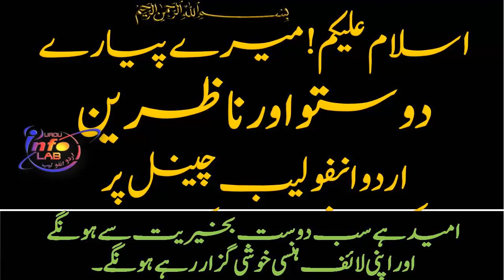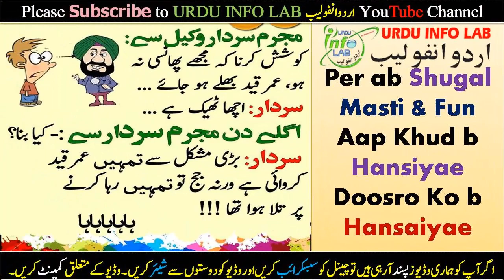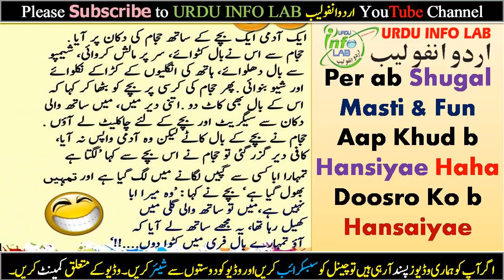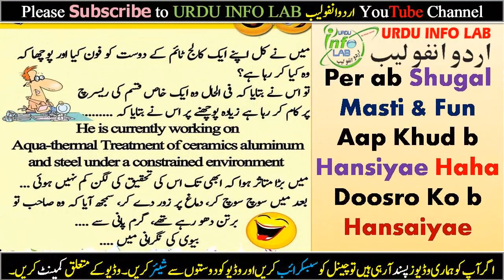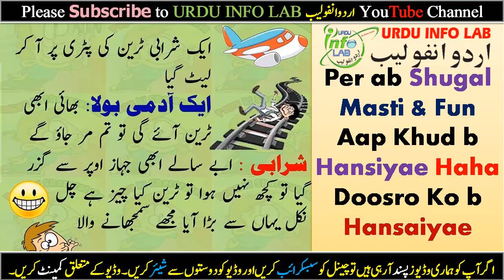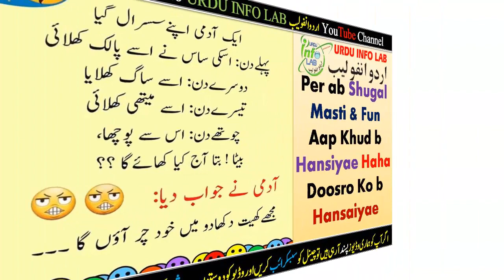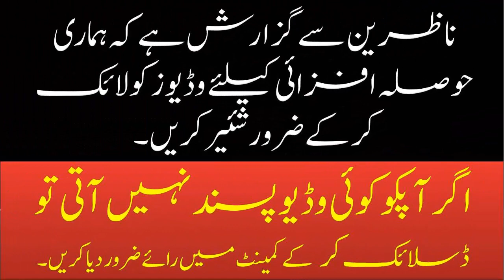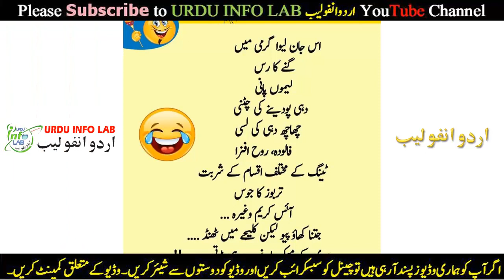Shugal Masti ki dunya | Fun Sheeda meeda aur shrarti Kaka jokes | Urdu Funny Jokes 2018_Part-1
Shugal Masti ki dunya | Fun Unlimited with Sheeda meeda aur sharati Kaka | Urdu Funny Jokes 2018_Part-1

Dosto aaj aisy Video Lay ker aaya hoon jisay dekh ker aap ko buhat maza aayae ga Khud B Hanso Gay aur umeed hae share ker k dosto ko b hansao gay buhat ki piyaray funny urdu sharati kaka aur sheeda meeda k urdu written funny jokes aap k liyae laya hoon yeah jokes facebook page say liyae gayae hain mazeed jokes k liyae aap fb ka shugal masti ki dunya ka page visit ker k like kerain aur joine kerain main sheeda meeda jo k admin hain lateefon ki dunya aur shugal masti ki dunya k fb page k buhat he kamaal k urdu likhai main lateefay likhtay hain lateefay in urdu hotay hain sab k sab aap asaani say urdu mazahiya funny jokes parrhain aur pasand aanay per comments zaroor kerain ta k main next part b is ka  tayar keroon mujhae google facebook net per yeah asb say zayada page pasand hae buhat khushi hoti hae agar dost koi doosray ko hansata hae dosto aap ko is tarah k tittle k jokes is video main dekhnay ko milain gay misal k torr par sardar ke jokes
 sardar ke latifay
 urdu ganday latifay

pathan ke jokes 2018
 jokes of pathan

pathan ke jokes
 pathan ke latifay
 best joke of the year buhat he maze dar lateefay hain her age k liyae

Lateefon k Saath Double Tripple maza hahaha kamal k hain na

urdu jokes pathan
urdu jokes pinterest
yeah sab 100 pictures jokes hain sab k sab mukhtalif tittle k aap video dekhain pause ker k b aur randomly jokes aap ko nazar aayein gay

Today’s Topic In _ Roman English / Punjabi / Urdu / Hindi :
Dosto! / Viewers

Mobile Networks Computer Android Tips and Much More as You want We will Provide you upon Request.

My Mission just provide Knowledge in urdu Language  for all Youngster and older men and women I also like to make videos in sliding. So I make all content with my experience search images and topics from google and explore it with my mind so don’t claim for any content if I prohibited or used your content that content is just legally Under the act of US Copyright 1971